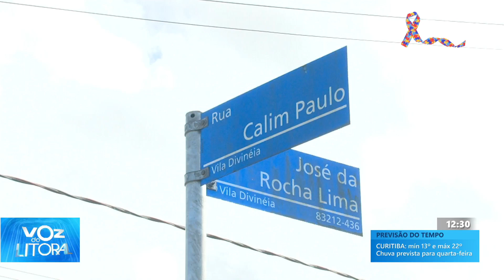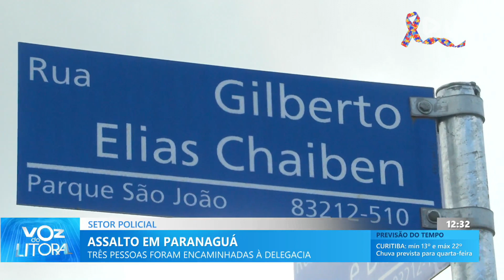Assalto em Paranaguá: Três pessoas foram encaminhadas à delegacia